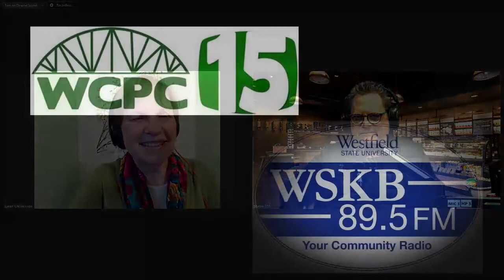On The Mark 03 31 21 Ray Hershel Karen Christensen